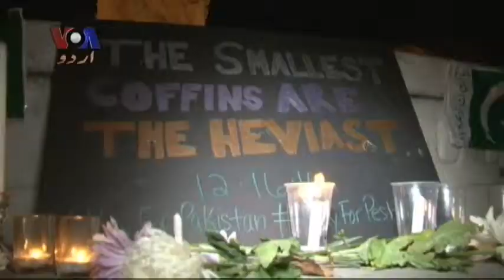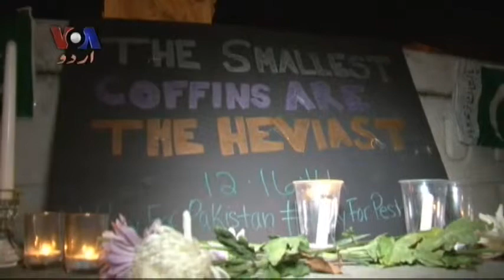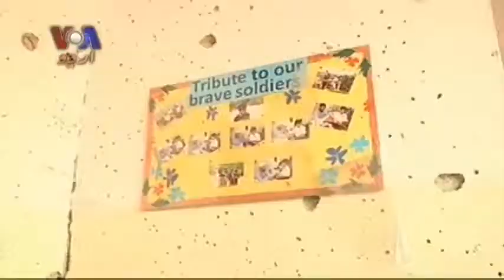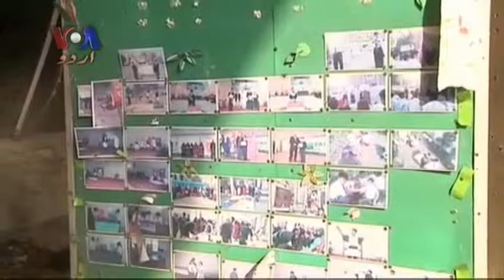کہانی پاکستانی - DC Vigil for Peshawar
Ayesha attended a candlelight vigil held in Washington, DC, for the victims of the attack in Peshawar.